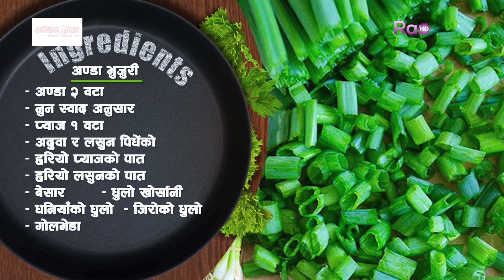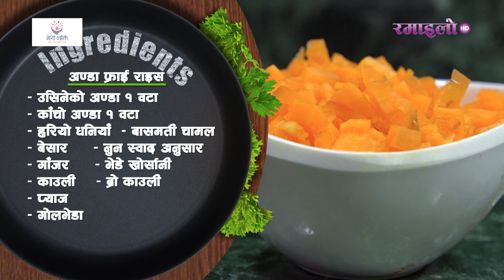अण्डा भुटेको भात - आज खानामा के छ ? || AAJ KHANAMA KE CHA ? EP.08 || Ramailo TV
Presenter : Silsa Jirel
Editor : Manish Shrestha